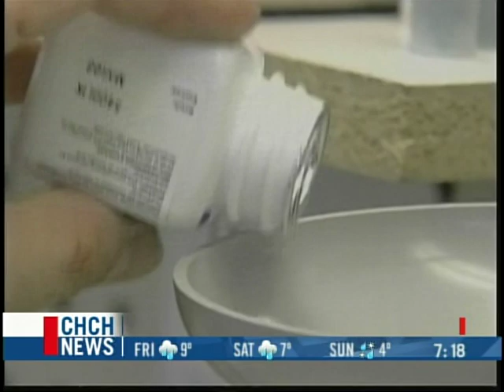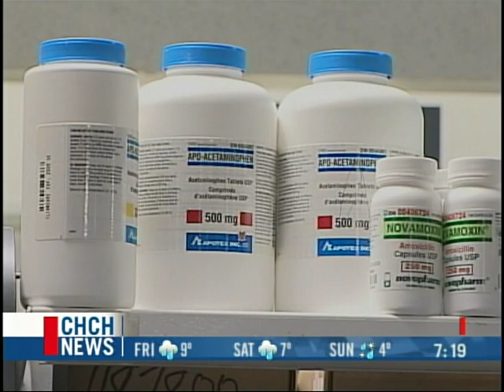Health News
Click here to view Iris Krawchenko speaking about the expanded role of pharmacists.